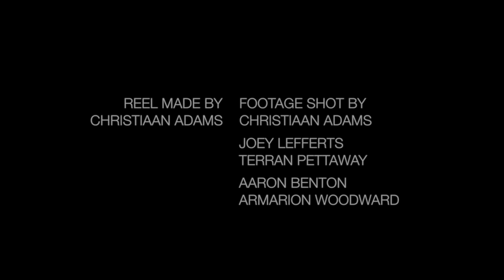Concert Reel 2011-2014 "HASHTAGGINGIT DREAMTEAM"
Check out the teams video reel to the many of concerts we covered in a three year span with shows from across the country below is the crew names "

christiaan adams
terran pettaway
aaron benton
joseph lefferts
armarion woodward